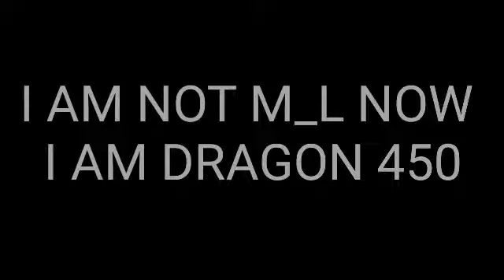Sugar song download link from media fire